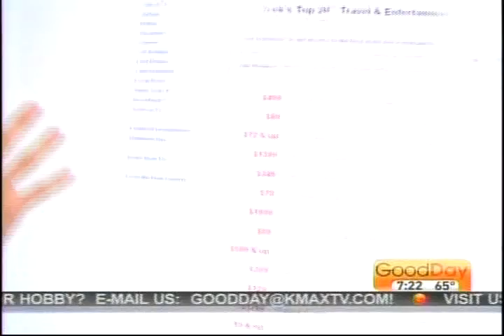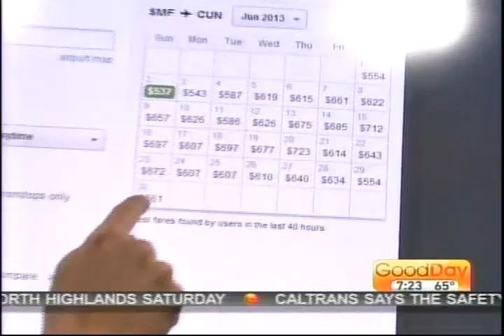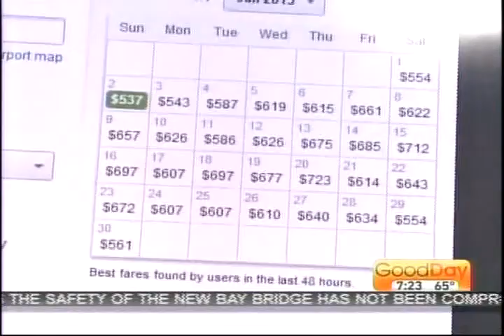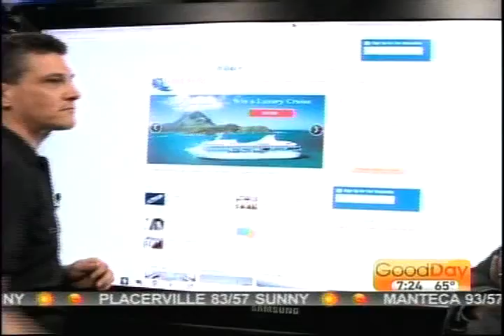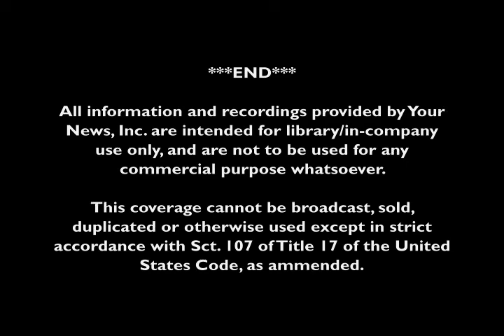Nerds On Call KMAX Sacramento -- Summer Travel Tips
Ryan Eldridge appears on Good Day Sacramento to show viewers some tech-savvy tips for this year's summer travel plans. Read our article about summer travel tech tips